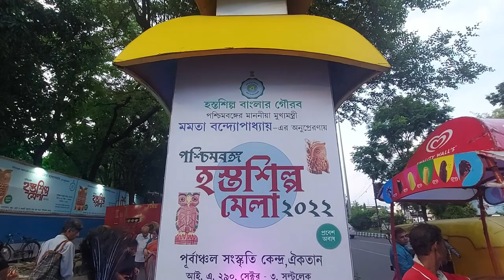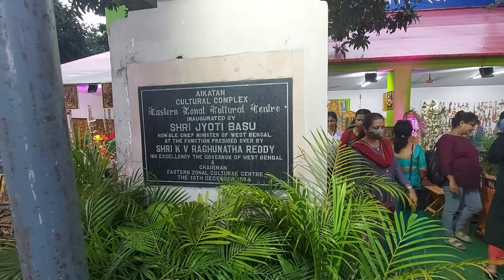Hasta Shilpa Mela 2022|shilopo mela at Newtown 2022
Hello Friends!
Recently we have visited kolkata Hasta Shilpa Mela 2022 at salt lake. Here you can find all kinds of handicrafts and hand made items for decoration.